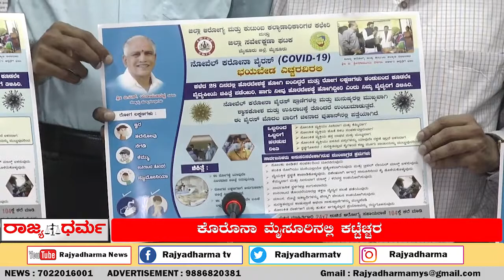ಕೊರೊನಾ ಮೈಸೂರಿನಲ್ಲಿ ಕಟ್ಟೆಚ್ಚರ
Rajyadharma news Kannada News Channel Launching Soon...